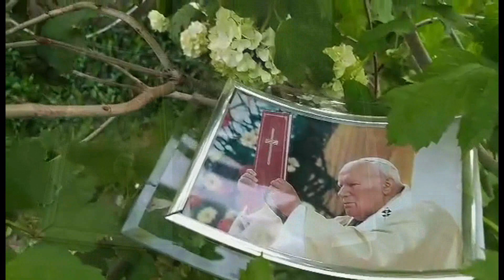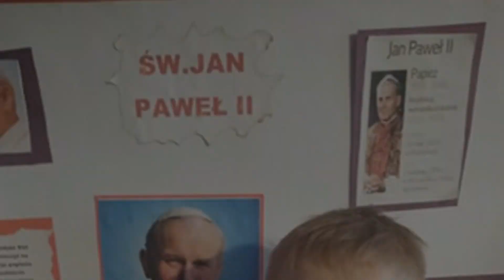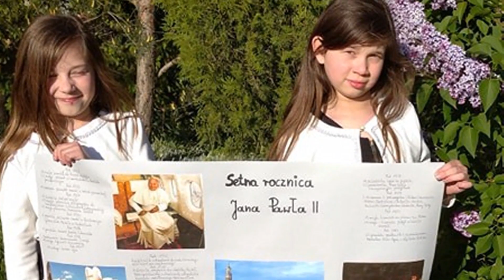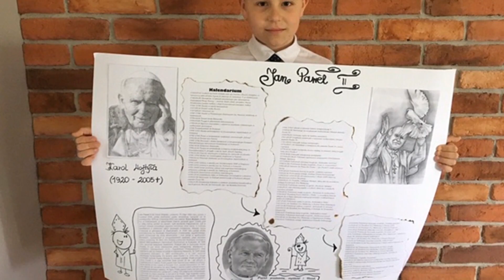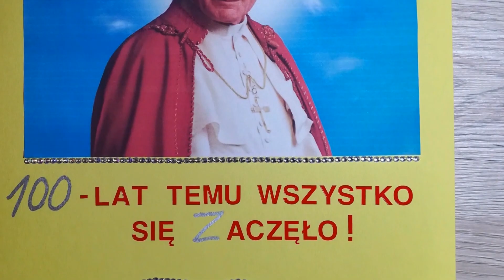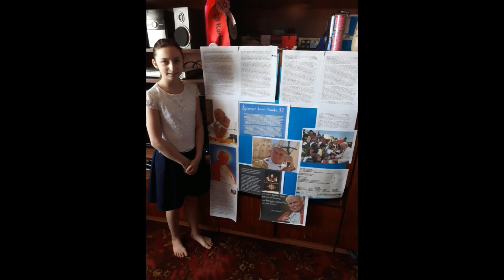"100 serc dla papieża- św. Jana Pawła II"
Montaż słowno-muzyczny, prezentacja prac i fotografii chętnych uczniów i n-li SP w Górkach oraz śpiew.
Wykorzystano utwory:
Nie lękajcie się
Nie zastąpi Ciebie nikt - Moś, Osińska, Rubiś, Cugowski, Piekarczyk, Ziółko [Lipko, Dutkiewicz]